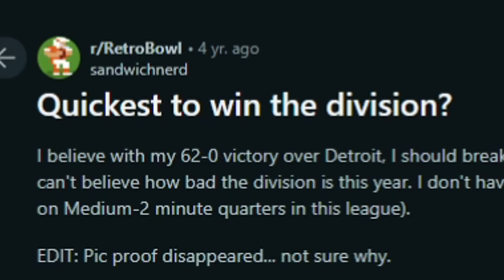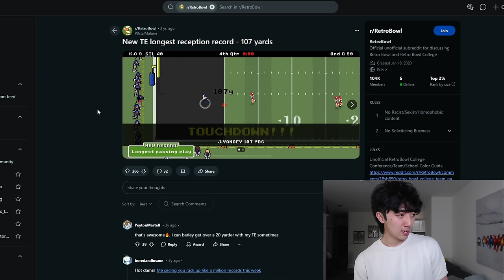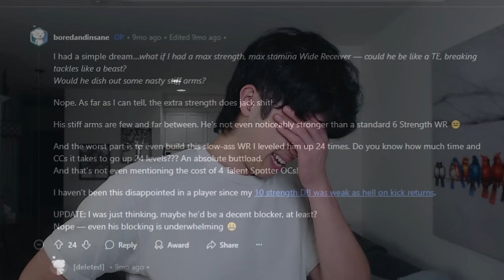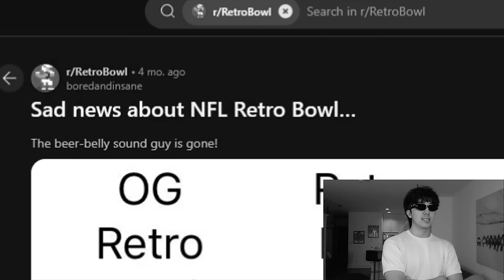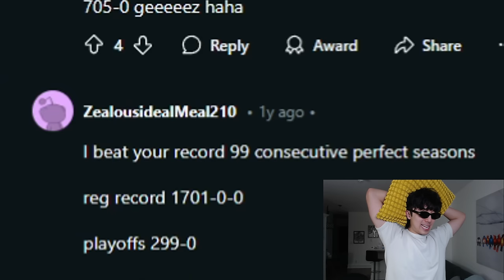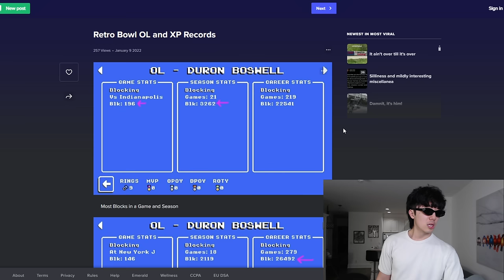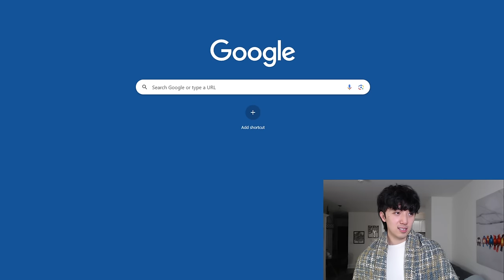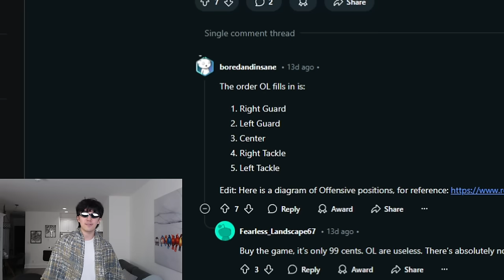50 SECRETS You Didn't Know In Retro Bowl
Here are 50 SECRETS That You Didn't Know About In Retro Bowl!